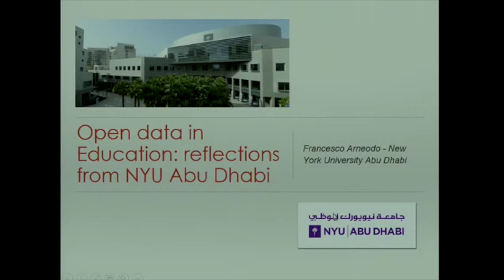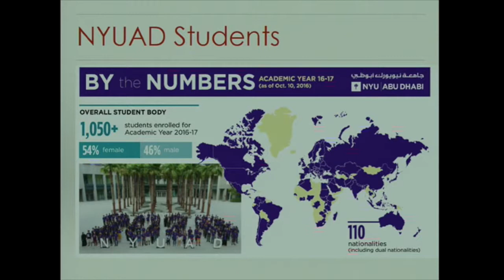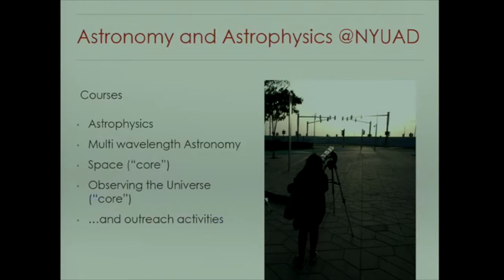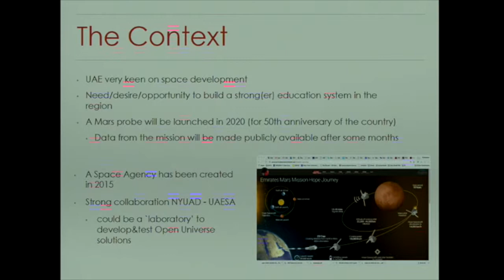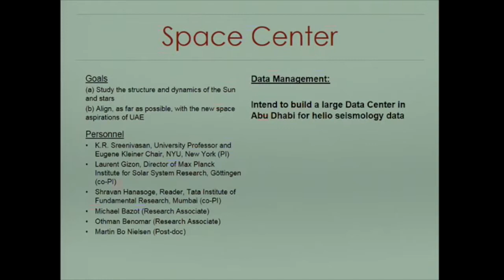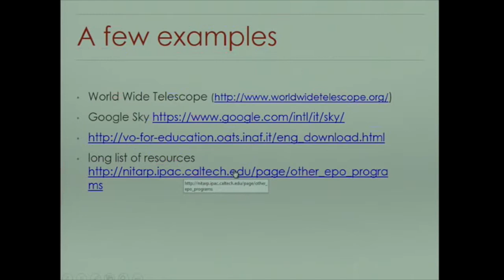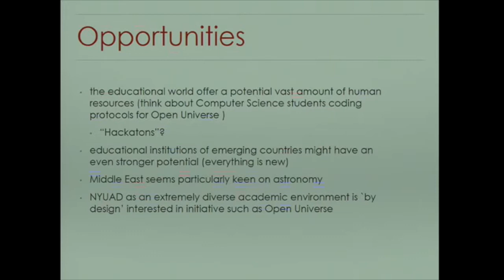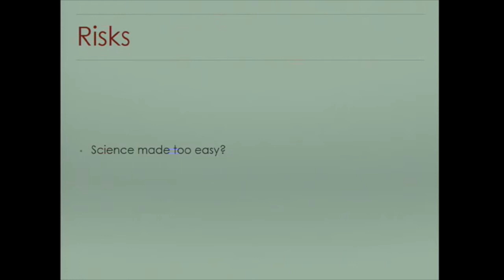Arneodo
Talk given at the Open Universe Expert meeting Rome, 11-12 April 2017